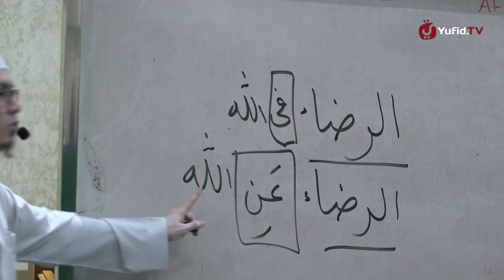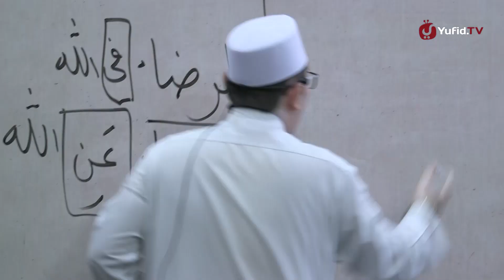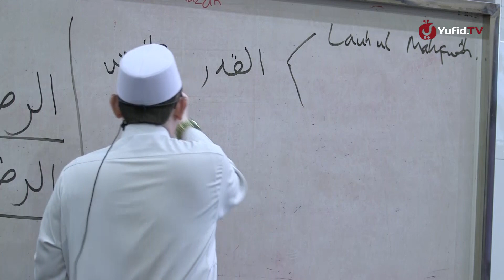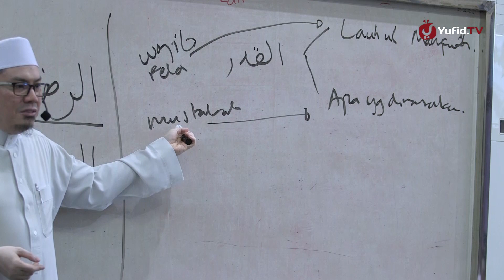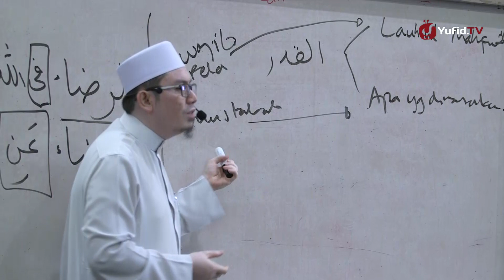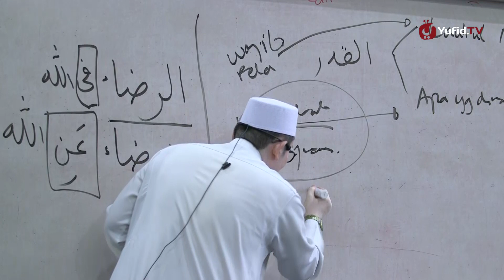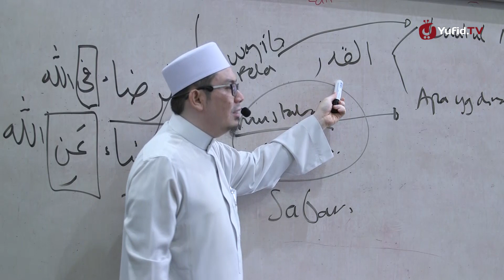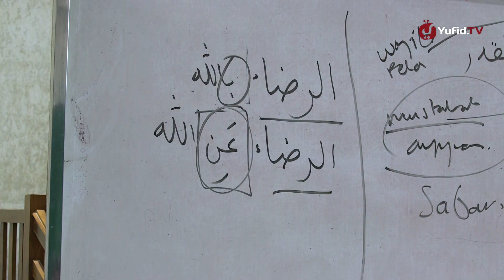Silsilah Amalan Hati: Ridha - Ustadz Ahmad Zainuddin Al-Banjary